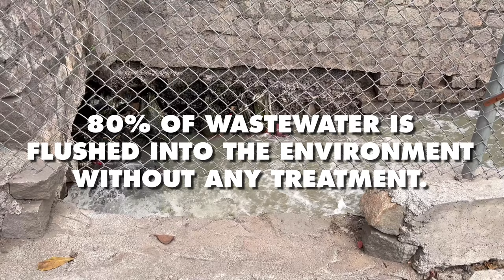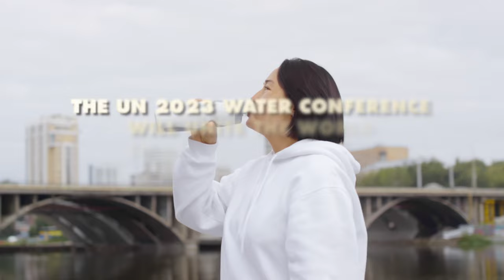Uniting the World for Water Action - 2023 Water Conference | United Nations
In 1977, world leaders, water experts and policymakers from around the world gathered in Mar del Plata, Argentina, for the UN Water Conference. Almost 50 years later, the global community will come together from 22 to 24 March in New York for the second ever UN 2023 Water Conference.

By nature, water connects different environments, peoples and sectors. But growing demands for water, coupled with poor water management, have increased water stress around the world. Meanwhile, the effects of worsening climate change are often felt through water, in the form of floods or droughts. Something has to change.

Halfway into the Water Action Decade, our progress on water-related goals and targets remains alarmingly off-track, jeopardizing the entire sustainable development agenda.

The UN 2023 Water Conference will put water into the spotlight and onto global agendas. It seeks to mobilize States, the UN system and stakeholders alike to share and exchange knowledge, challenges and best practices, and forge new partnerships across sectors. Governance, innovation, data and financing all have a role to play in accelerating water action.

The Conference aims to help everyone better understand, value and manage water and take concerted action to achieve the internationally agreed water-related goals and targets. Water can be the dealmaker for the Sustainable Development Goals, and in turn for the health and prosperity of people and planet. Water action can increase food security and equality between genders, water action keeps children in school, communities at peace and nature healthy.

While briefing the General Assembly on his priorities for the year, Secretary-General António Guterres highlighted the need for water action and that we must “act decisively before it is too late”.